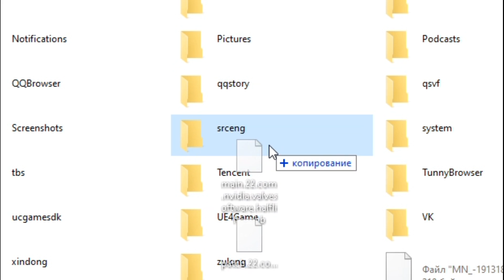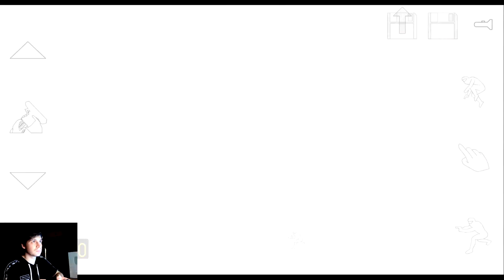Вышла Легенда - Half-life 2 на телефон без рут прав (Android)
Вк группа разработчика

Half-Life 2 (стилизованное написание — HλLF-LIFE 2, сокращенно HL2) — компьютерная игра, научно-фантастический шутер от первого лица, сиквел Half-Life, разработанный компанией Valve, издаваемый ими же и Sierra Entertainment. Игра была выпущена в 2004 году, получила всеобщее признание и собрала множество наград и более 45 титулов «Игра года 2004». В 2012 году Half-life 2 была награждена на Spike VGA 10 (Spike Video Game Awards) как лучшая игра десятилетия.

Разработка длилась шесть лет, на протяжении которых исходный код игры был даже похищен и выложен в Интернете. Основными технологическими достижениями разработчиков можно считать движок Source, предоставивший игрокам потрясающую анимацию персонажей, продвинутый искусственный интеллект противников, реалистичную физику и шейдерный рендеринг. Невиданный ранее уровень взаимодействия игрока с внешним миром был достигнут благодаря использованию модифицированной версии физического движка Havok Physics. На сегодняшний день продано более 12 миллионов копий игры[4], не учитывая продажи через сервис Steam. В 2005 году игра была переиздана в коллекционном коробочном издании Half-Life — игра года. В России и странах СНГ сборник был выпущен компанией Бука. На разработку игры было затрачено около 40 миллионов долларов США